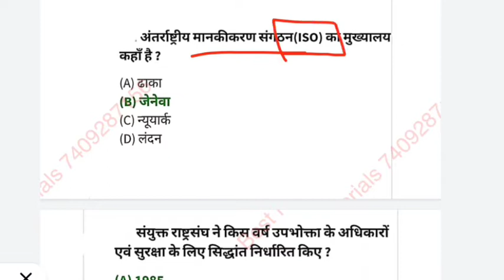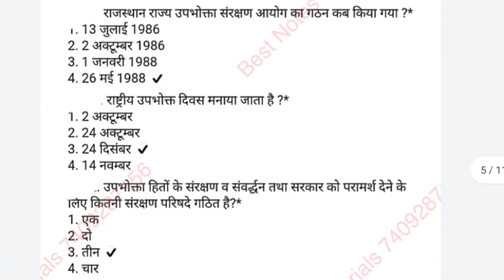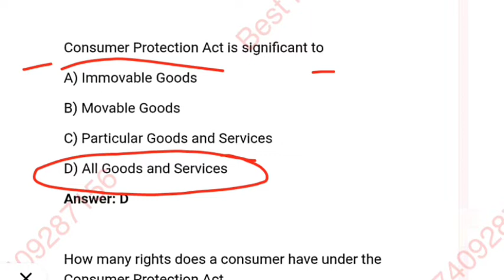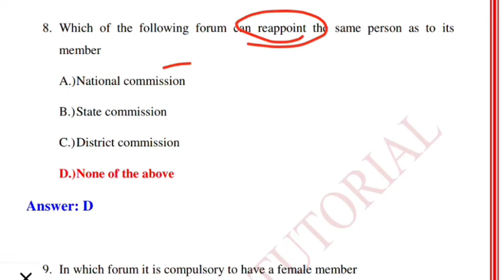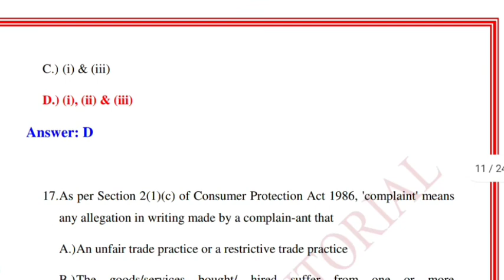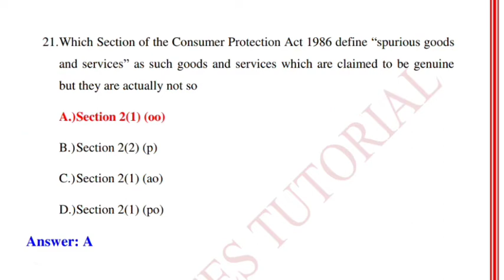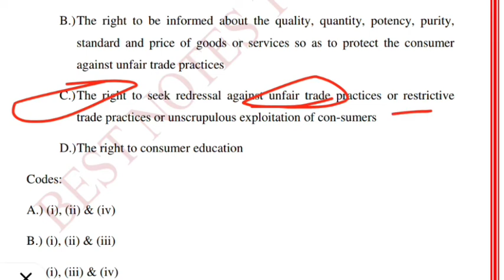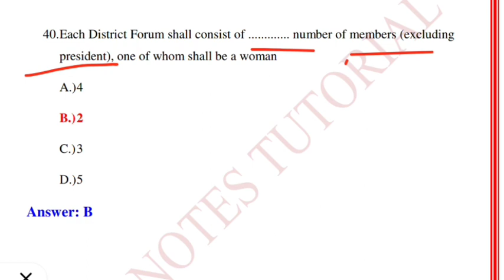Consumer protection act 1986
1- Tgt pgt kvs ( complete notes )
2- UP tgt pgt   ( complete notes )
3- Ugc net English subject only
4- Paper 1st  ugc net
5- TRB polytechnic
6- Uttarakhand Lecturer and Lt ( English Subject)
7- Uttarakhand Lecturer General paper notes